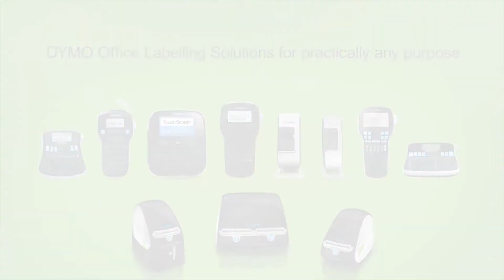DYMO LabelManager 280P Handheld Label Maker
This DYMO LabelManager 280P Handheld Label Maker has a sleek design which is easy to hold while you create your own unique labels. It is compatible with your Mac or PC so you can use any font or graphic on your computer to create customised labels in the DYMO Label Software.